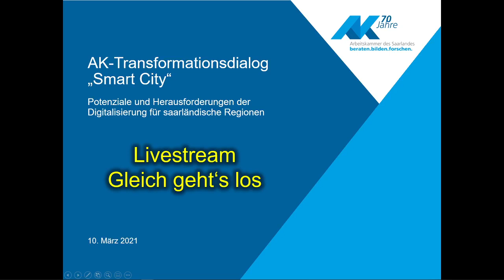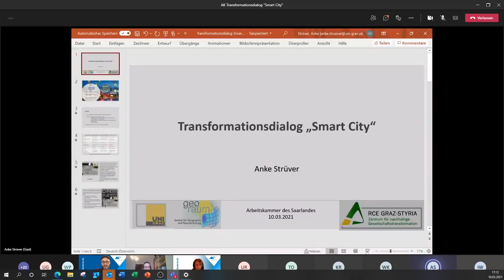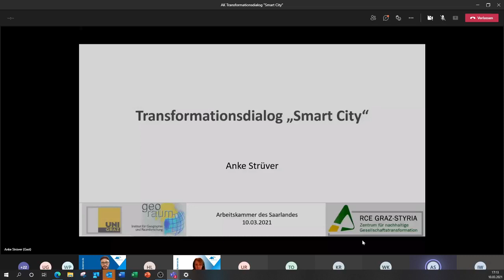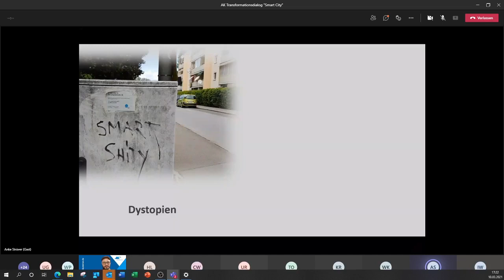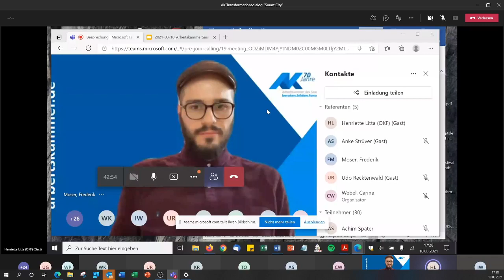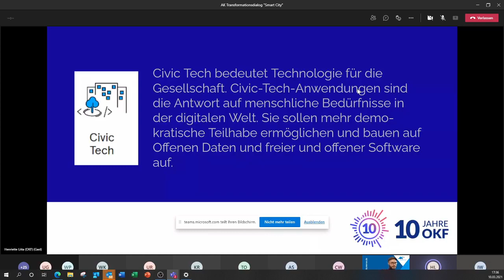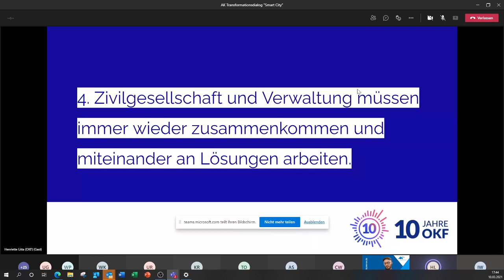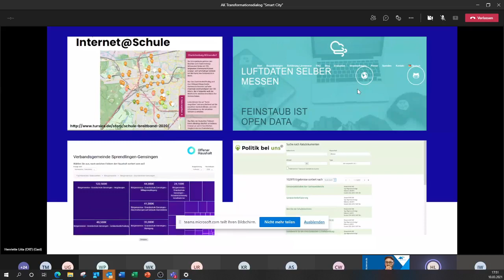Live-Stream zum AK-Transformationsdialog "Smart City" vom 10. März 2021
Am 10. März fand unser 6. Transformationsdialog zum Thema "Smart City – Potenziale und Herausforderungen der Digitalisierung für saarländische Regionen" statt.
Dabei diskutierten Expertinnen mit Vertretern der saarländischen Politik, wie Digitalisierung dabei helfen kann, ländliche Gegenden attraktiv zu halten. Die Arbeitskammer bekräftigt außerdem die Forderung, den flächendeckenden Breitbandausbau zügiger voranzutreiben.

Was steckt hinter dem Begriff Smart City? Wie wichtig sind in diesem Kontext Offene Daten und freie Software? Wie kann man digitale Werkzeuge entwickeln, die dem Gemeinwohl dienen? Kann eine teilhabe- und gemeinwohlorientierte Digitalisierung dazu beitragen, Städte und Gemeinden offener, transparenter und sozial inklusiver zu machen? Neben diesen Fragen ging es beim Transformationsdialog „Smart City” auch darum, wie das Smart City-Projekt im Landkreis St. Wendel ausgestaltet werden soll.

Mit dabei waren Thomas Otto, AK-Hauptgeschäftsführer, Prof. Dr. Anke Strüver, Professorin für Stadtgeographie an der Karl-Franzens-Universität Graz, Dr. Henriette Litta, Geschäftsführerin der Open Knowledge Foundation, Ammar Alkassar, Bevollmächtigter des Saarlandes für Innovation und Strategie, Udo Recktenwald, Landrat des Kreises St. Wendel, Carina Webel, Leiterin der AK-Abteilung Wirtschafts-/ Umweltpolitik, und Frederik Moser, AK-Referent für Unternehmenspolitik.